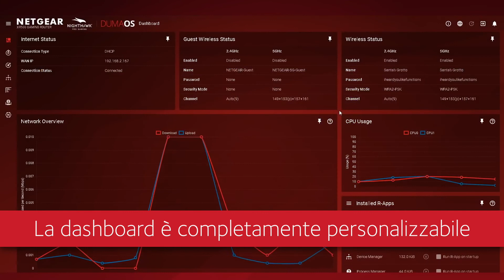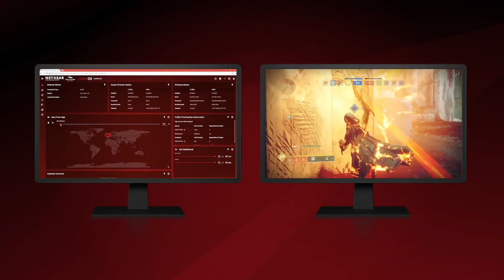Nuovo Router Nighthawk Pro Gaming XR500 - Nuova Dashboard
Personalizza la dashboard di gioco per visualizzare l'utilizzo della larghezza di banda in tempo reale per dispositivo, ping e molti altri parametri su una singola schermata.

Buon divertimento